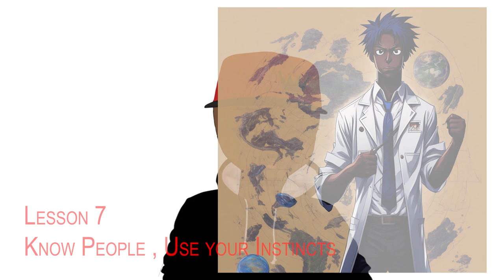How to Survive as a Young Black Male and Make it.